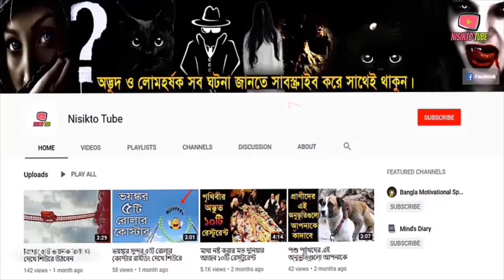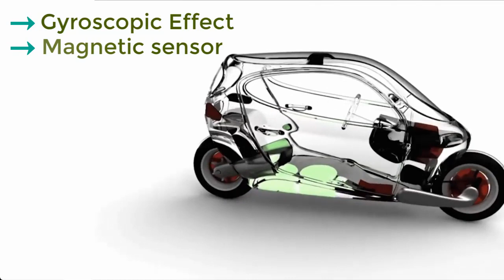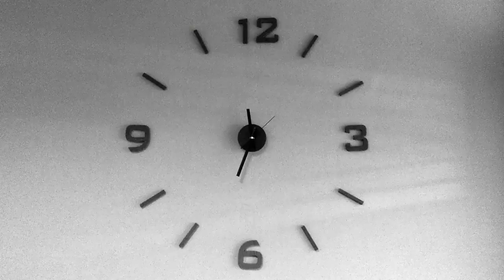ভবিষ্যৎ কাঁপাবে যে ৫ টি সেরা মোটর বাইক | Upcoming Bike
ভবিষ্যৎ কাঁপাবে যে ৫ টি সেরা মোটর বাইক! বাইক প্রেমীদের কথা আর নতুন প্রজন্মের কথা মাথায় রেখে মোটর কোম্পানিগুলো প্রত্যাশার চেয়েও এমন শক্তিশালী এবং সুন্দর ডিজাইনের বাইক নিয়ে আসছে। সবচেয়ে দামী মোটরসাইকেল গুলোর মধ্যে পড়ে এগুলো। একসময় দেশের বাজারে সেরা বাইক হবে। ভবিষ্যতের অদ্ভুত মোটরসাইকেল বলতে এই মোটর সাইকেল গুলো রাজত্ব করবে।

Today we will show you the best motorcycle in the world. This bikes are the most expensive bicycle in the world. You can say the fastest bike in the world. Many people ask about the upcoming bike in India or Bangladesh. So we show you the latest and updated bikes. Here are the best upcoming bike list:

1. Yamaha motoroid & Kawasaki j three wheel.
2. Lit motor.
3. Bmw vision motorrad next 100
4. Ryno Bike.
5. Yamaha niken mt09.

আমাদের আরোও দুটি চ্যানেল-